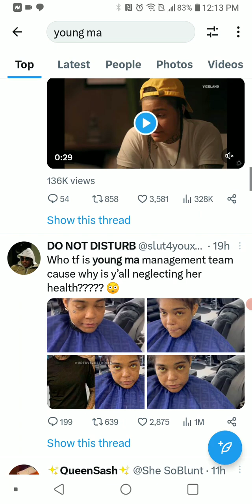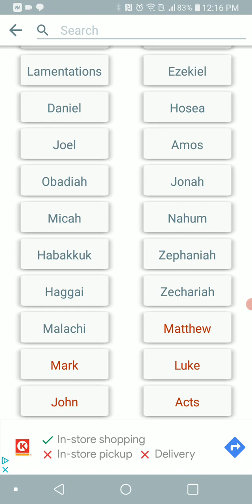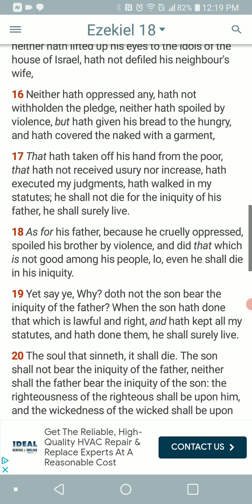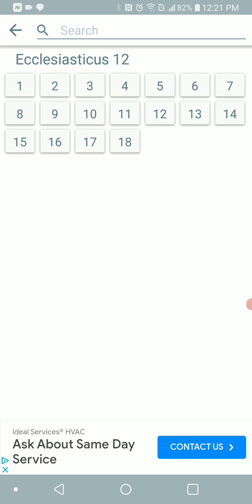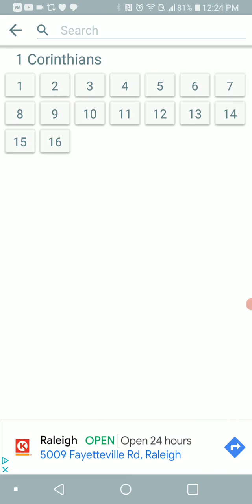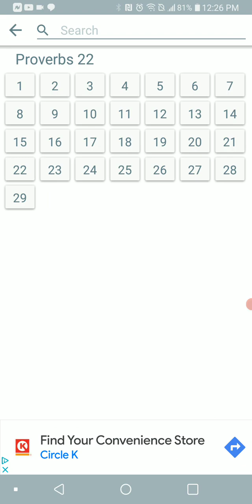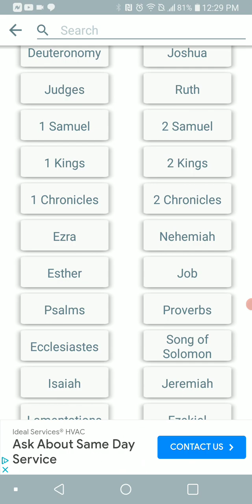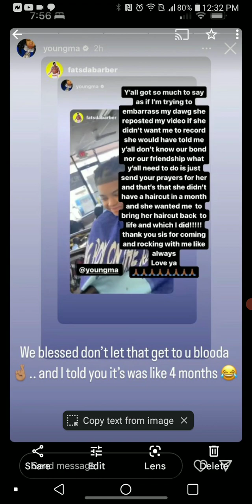Young M.A a Cautionary Tale The Wages Of Sin Is Death....